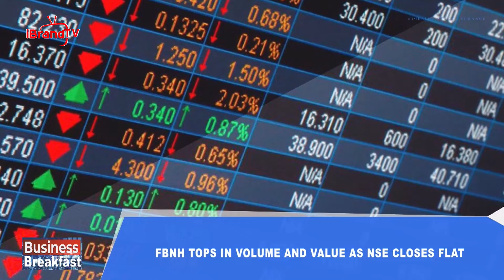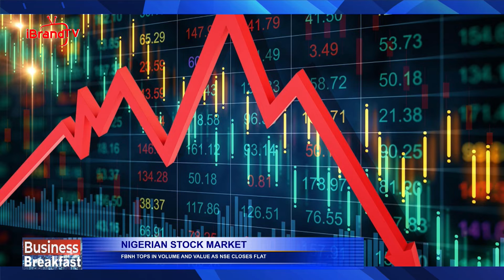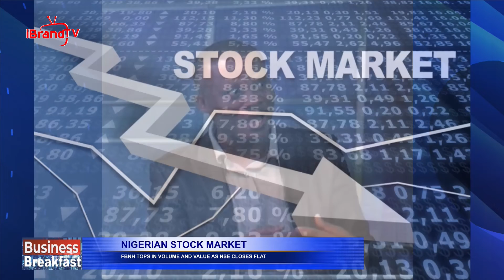NIGERIAN STOCK MARKET: FBNH tops in volume and value as NSE closes flat